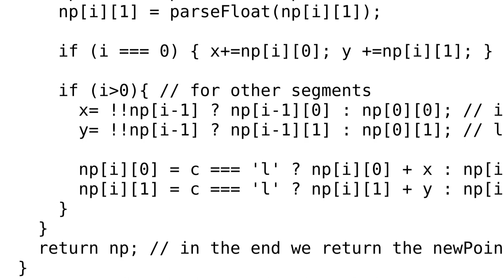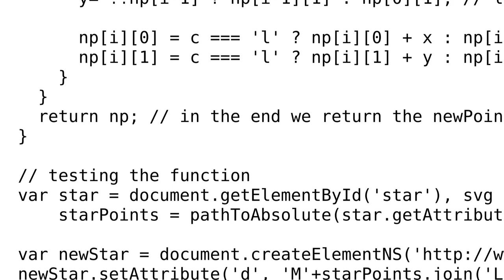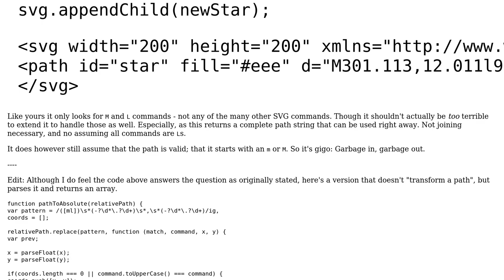Code Review: Converting an SVG polygon path from relative to absolute coordinates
With thanks & praise to God, and with thanks to the many people who have made this project possible! | Content (except music & images) licensed under CC BY-SA | Music | Images & others | With thanks to user thednp user Flambino user 200_success and the Stack Exchange Network Trademarks are property of their respective owners. You are responsible for your own actions.